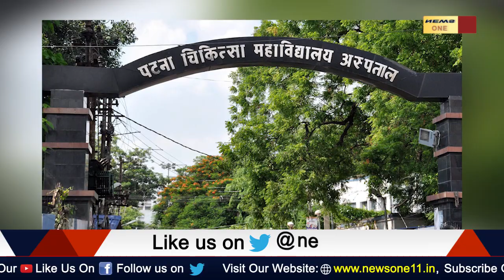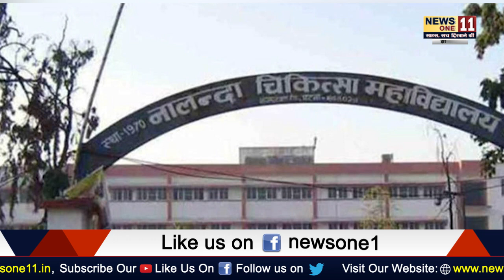प्राइवेट हॉस्पिटल में भी होगा कोरोना का इलाज, जानें क्या होगी नई व्यवस्था...